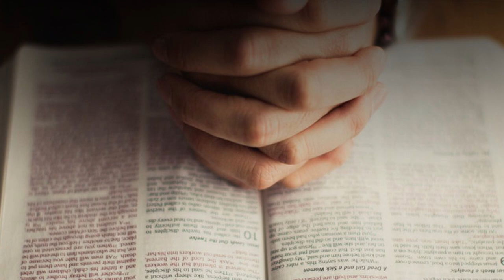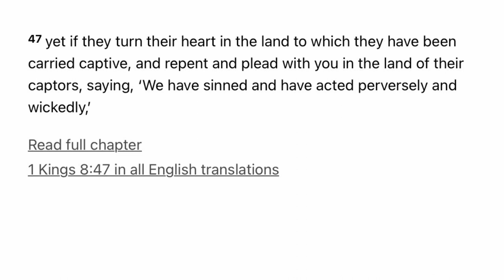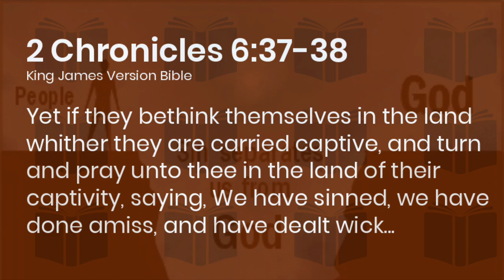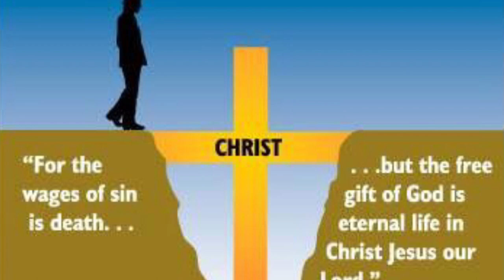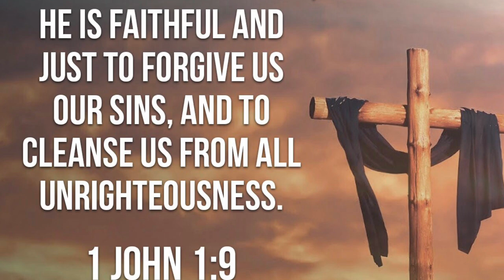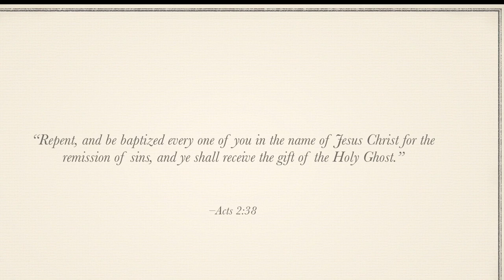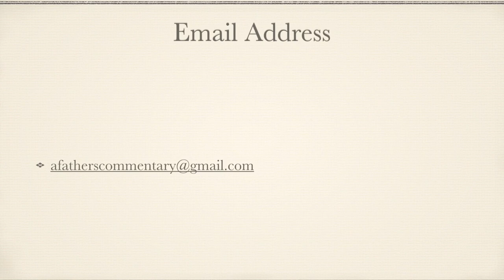Episode 36: Was Paul A Christian?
If you are new to the site and want to begin with the very first video: